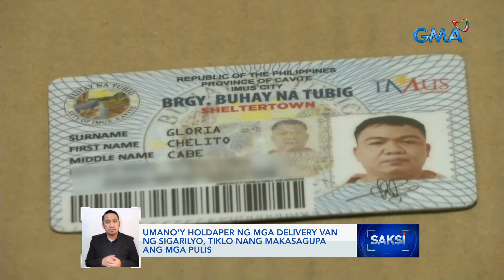Umano'y holdaper ng mga delivery van ng sigarilyo, tiklo nang makasagupa ang mga pulis | Saksi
Tiklo ang isang suspek sa panghoholdap sa Bacoor, Cavite matapos makasagupa at mabaril ng mga pulis. Ang suspek ay matinik umanong tinatarget ang mga delivery van ng mga sigarilyo— at wanted pa para sa hiwalay na kaso.